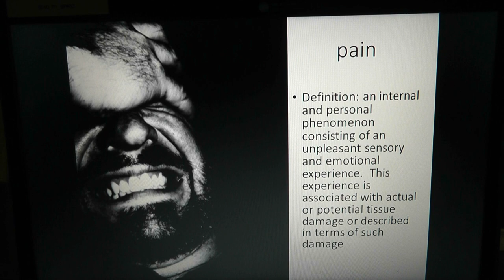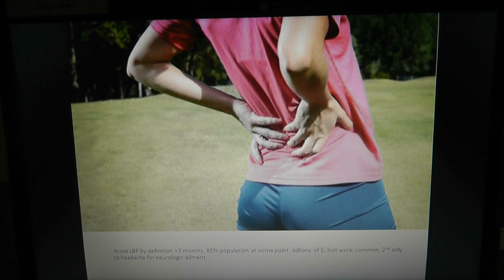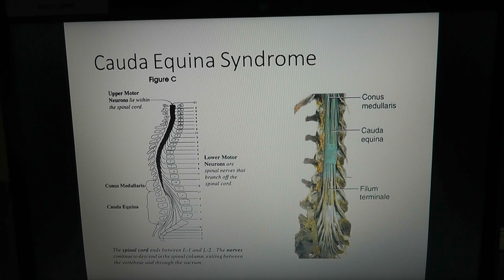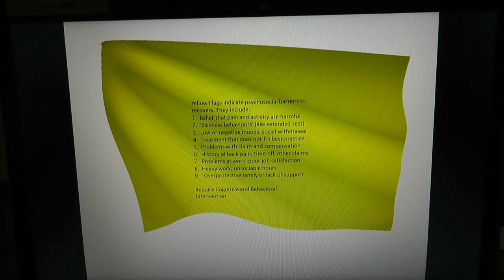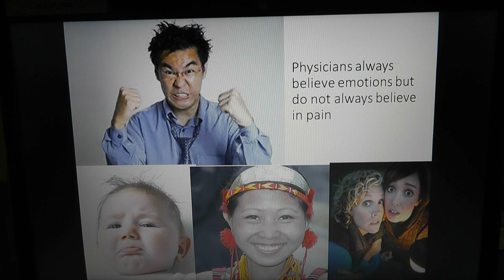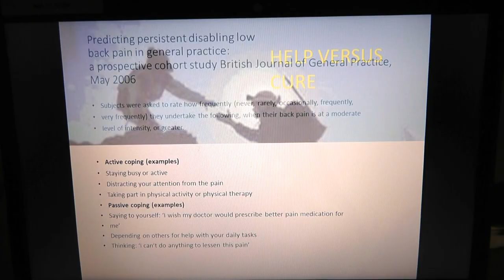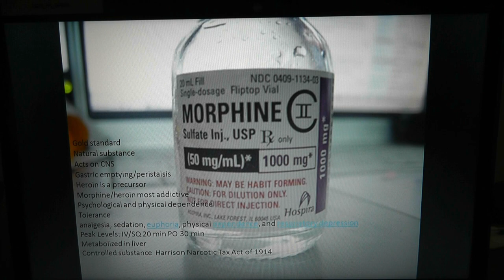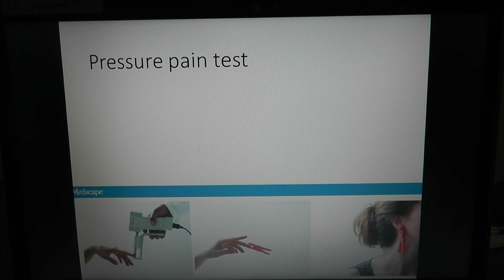Spine Lecture Acute Low Back Pain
Upper Chesapeake Medical Center Multidisciplinary Spine Conference on July 5th, 2013 covers Acute Low Back Pain.  The moderator is Spiro Antoniades, M.D.